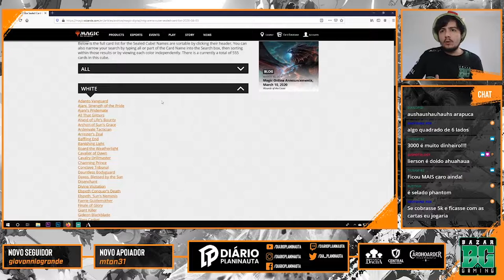Vale a pena jogar o Arena Cube Selado?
No vídeo de hoje nós jogamos e analisamos o Arena Cube Selado. Venha entender como funciona esse formato e tirar suas conclusões se vale a pena ou não jogar.